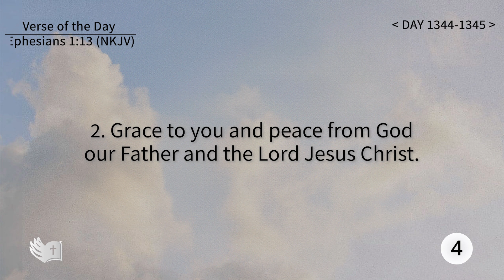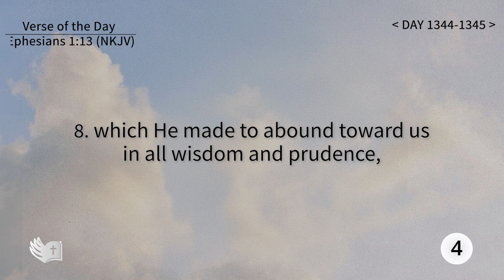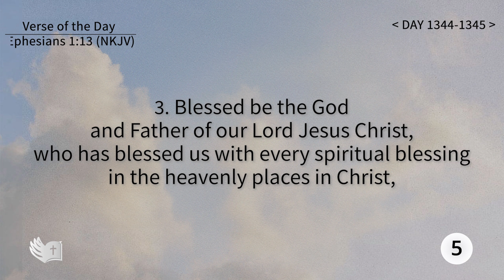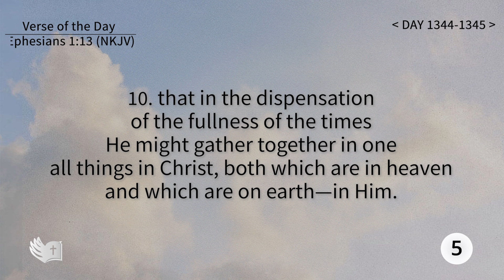Tefillin [Day 1344-1345] Ephesians 1:13 Repeating verses 50